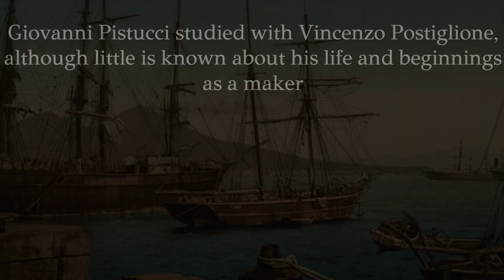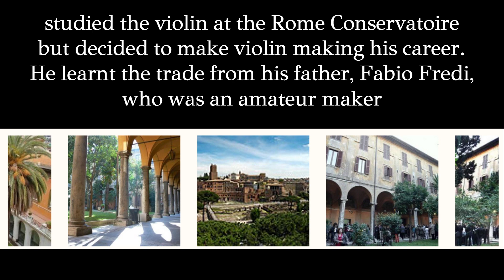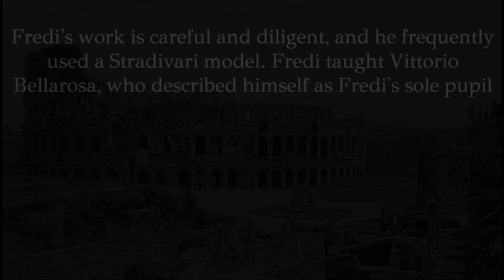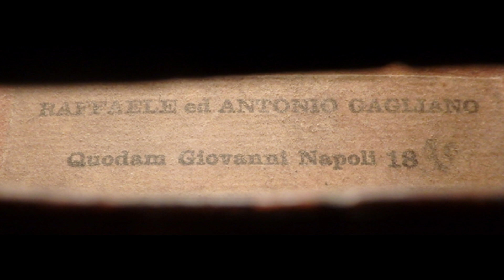Rome and Naples - Giovanni Pistucci and Rodolfo Fredi